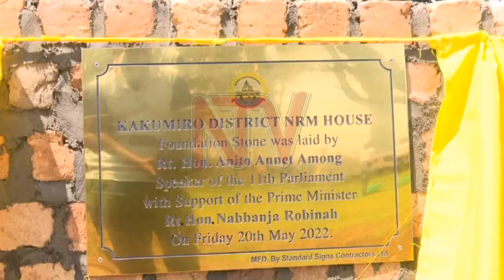Premier Nabbanja raises funds for new NRM building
The Deputy Speaker of Parliament, Thomas Tayebwa has warned environmental activists against sabotaging the construction of the East African crude oil pipeline. Tayebwa made the remarks while officiating at the belated women’s day celebrations in Kakumiro district, where he was also accompanied by area woman MP and Prime Minister Robinah Nabbanja. As ALI MIVULE reports, the function saw over UGX 300 million raised to construct the NRM House in Kakumiro.